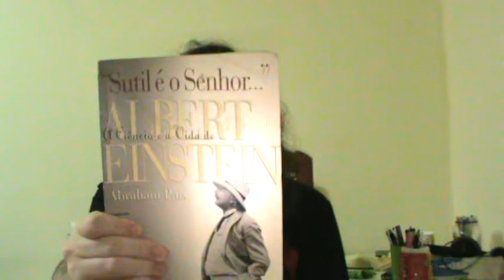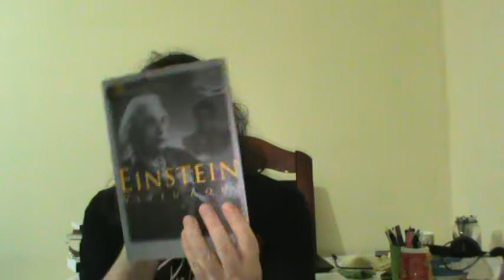Einstein - cartas engraçadas